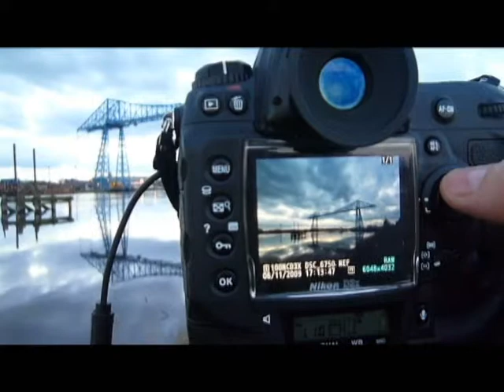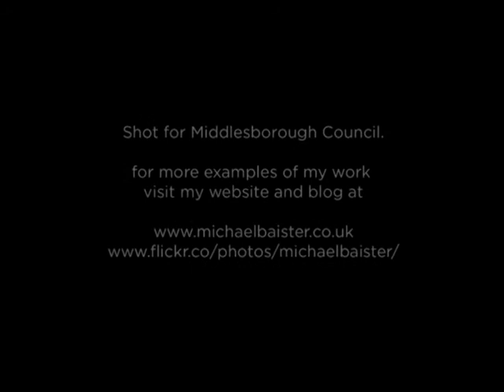Commercial Photography | Newcastle | Transporter bridge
Photo shoot for Middlesborough Council of the Transporter Bridge by Michael Baister Photography.